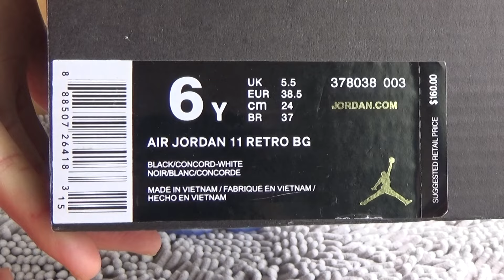Authentic Air Jordan 11 "Space Jam" 2016 GS Review from